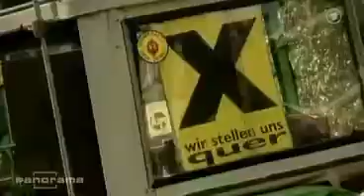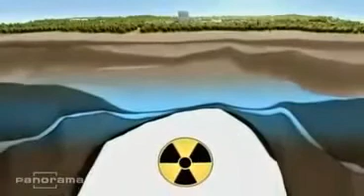Die korrupte Atomindustrie - Thema Endlagerung!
Panorama berichtete darüber, wie es möglich ist, das es ein Atomendlager nur im Norden geben soll, nämlich Gorleben. Gibt es tatsächlich KEINEN anderen geigneten Platz zur Endlagerung? Dieser Bericht zeigt klar und deutlich die mafiöse Struktur der Atomindustrie.
Dieser Bericht zeigt noch klarer, das die Kernenergie ein Werk von geldgeilen Verbrechern ist. Kein gesund denkender Mensch würde seinen Mitmenschen so eine totbringende Technologie aufschwatzen!